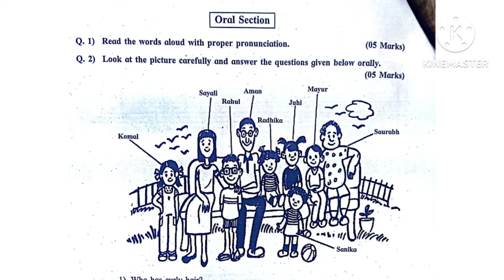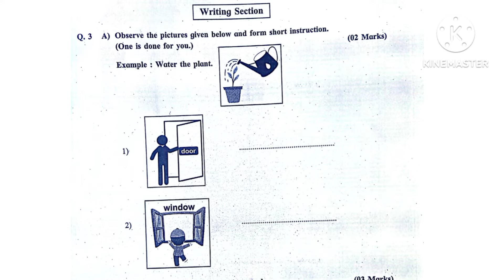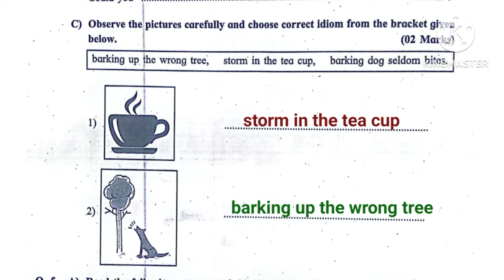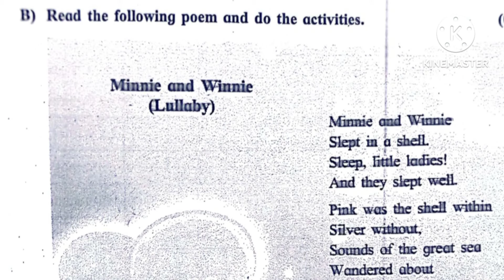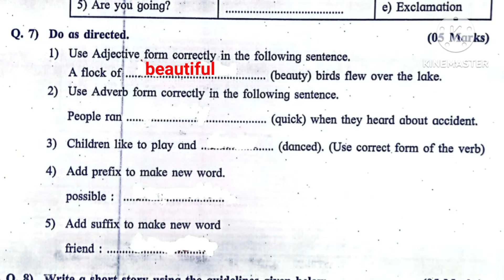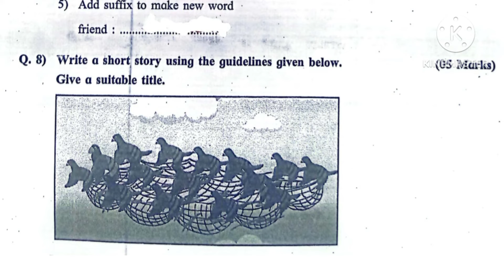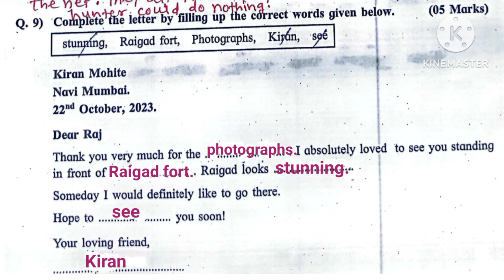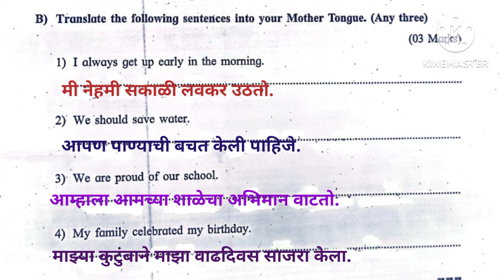6th class english baseline test 1/payabhut chachani 6th std english/PAT exam 6th class english/stars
इयत्ता 6वी इंग्रजी संकलित मूल्यमापन 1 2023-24 उत्तरपत्रिका/sankalit mulyamapan 1 first term 6th class english question paper with answers